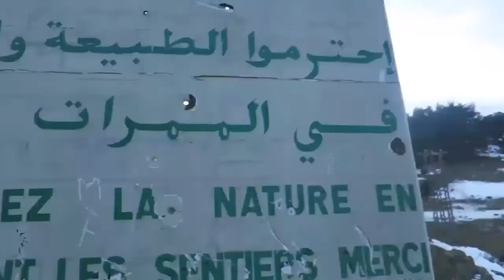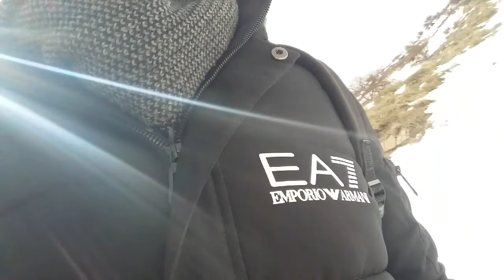Tikjda Under Snow Vlog Dz ديت فيها واحد الطيحة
سلسلة اكتشف جمال بلادي
هذه في الجزائر فقط
اعالي جبال جرجرة تيكجدة الخلابة تحت الثلوج
This Video By : Achraf Boutaoui
Instagram . Achraf Boutaoui
Facebook. Achraf Boutaoui